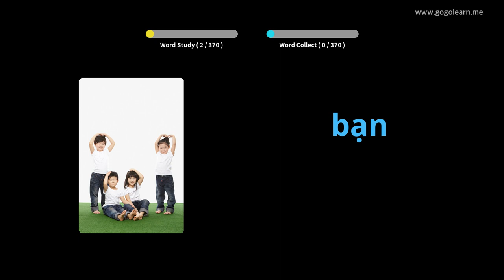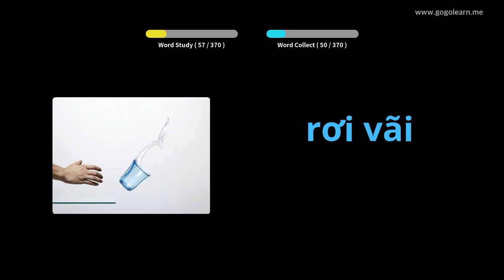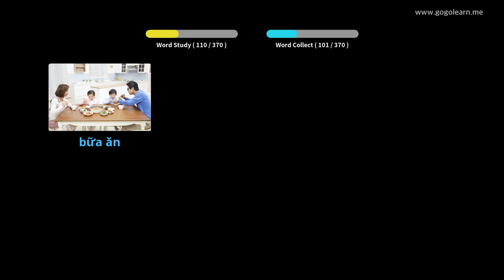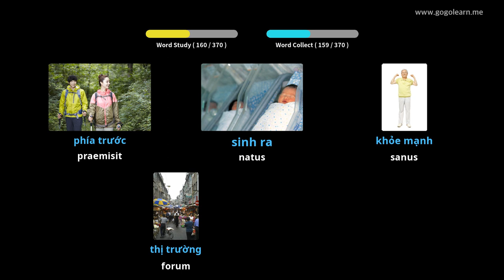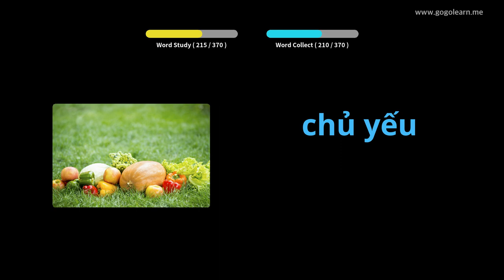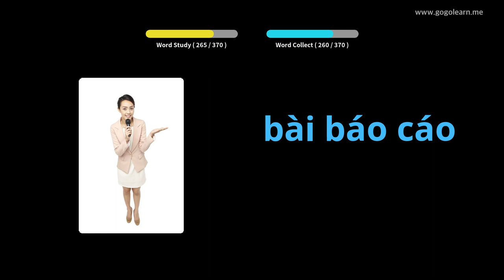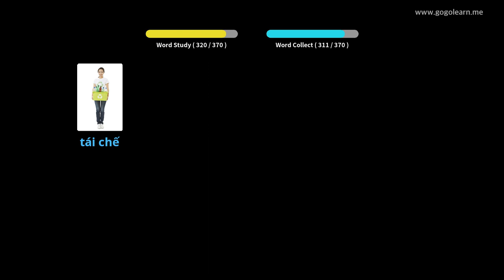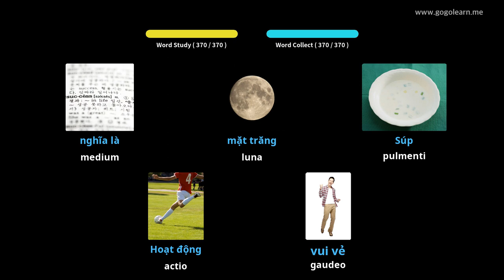Vietnamica secundarium schola Latin I | Golearn